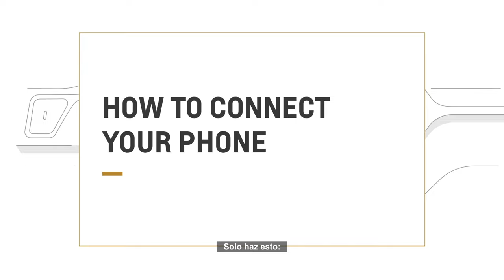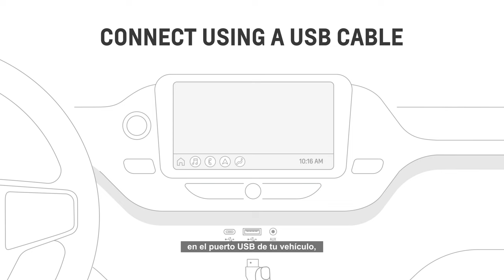¿Cómo aprovechar el Android Auto de los vehículos eléctricos Chevrolet?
En este video te mostraremos cómo conectar tu teléfono Android a la pantalla de nuestros vehículos eléctricos Chevrolet. Puedes hacerlo mediante un cable USB o a través de Bluetooth.
Una vez conectado puedes comenzar a usar tus aplicaciones. Una de ellas es “Hey Google”, con la cuál podrás redactar mensajes, recibir direcciones o controlar tu música a través de comandos de voz y así no pierdes la concentración en el camino.

¿Te quedaste con más dudas? Déjalo abajo en los comentarios 👇🏻 y nos pondremos en contacto contigo para resolverlas.

Además, te invitamos a conocer nuestra SUV eléctrica Chevrolet Bolt EUV, entrando al siguiente enlace